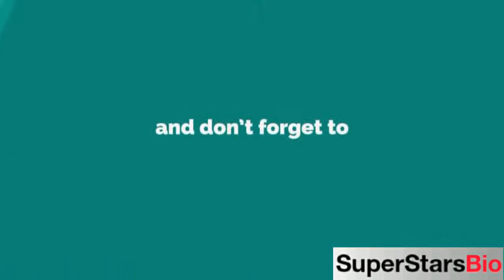Olivia Occhigrossi American Model Biography & Lifestyle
Quick Facts
NICKNAME:
Olivia

FULL NAME:
Olivia Occhigrossi

PROFESSION:
Model

NATIONALITY:
American

DATE OF BIRTH:
2 July, 2001

BIRTHPLACE:
Boca Raton, Florida, United States

ZODIAC SIGN:
Cancer